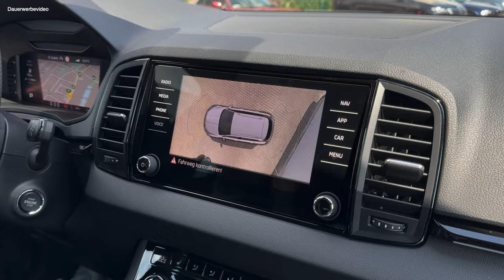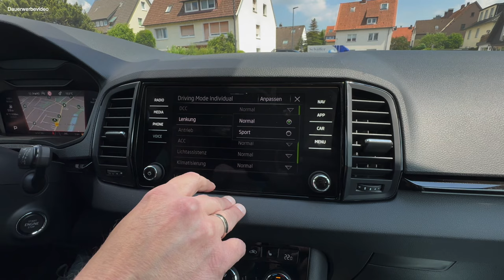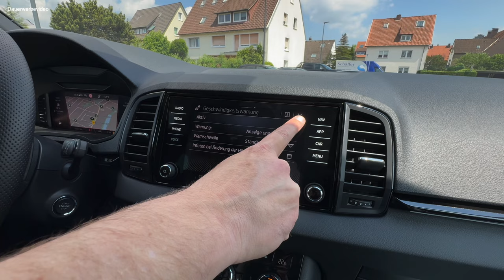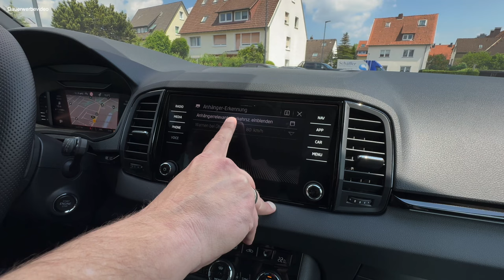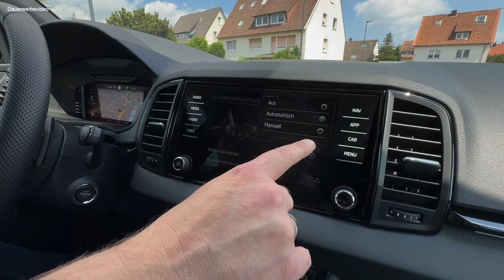2024 Skoda Karoq Sportline - Der Vergleich, was macht den Preisunterschied aus?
In unserem heutigen Video geht es darum herauszufinden, was in Sachen Konfiguration und Preis beim neuen 2024er Karoq Sportline alles möglich ist.

Dazu haben wir zwei unserer Lagerfahrzeuge mit einem Preisunterschied von satten 4.000€ miteinander verglichen.

Schauen Sie selbst ob es Ihnen den Aufpreis wert wäre, und genießen Sie die Fahrt.